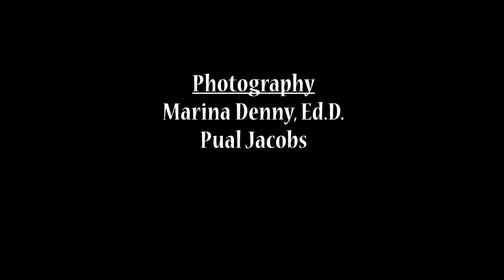Milkweed: Flowering Plants in Mississippi's Natural Areas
Milkweed is native to Mississippi and is an important food plant for monarch butterfly larvae. Milkweed exudes a milky sap and produces clusters of brightly colored flowers.